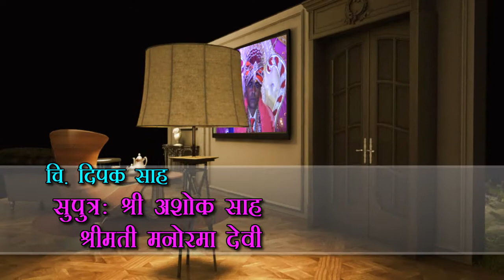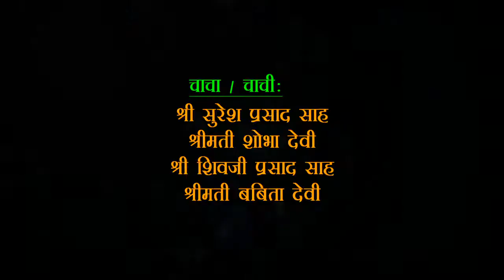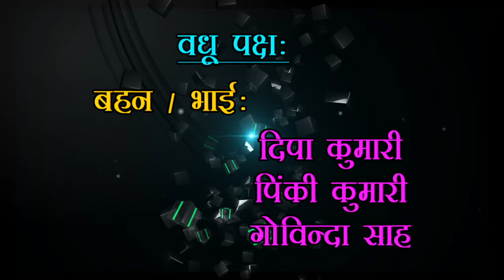Vivah Titel ||Dipak weds Puja|| 01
Address-Bahuliya(Bara)Nepal
Present-OmVideo Jitpur
Camera-Ompravesh Yadav
omvideojitpur
wedding-video
nepali-wedding-video